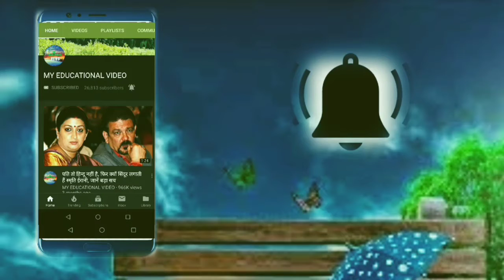PM MODI ANNOUNCES COMPLETE LOCK-DOWN FOR MINIMUM 21 DAYS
THE PRIME MINISTER ALSO SLAMMED THOSE WHO ARE VENTURING OUTDOORS AND PUTTING OTHERS INDIANS AT RISK OF INFECTION